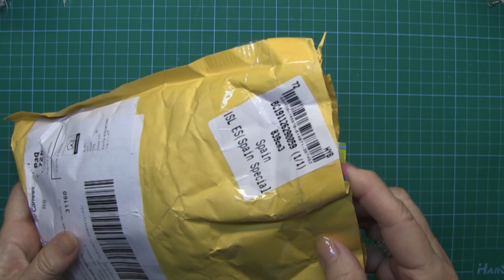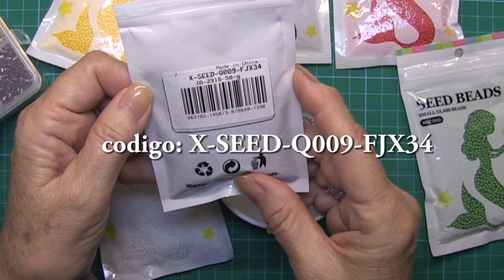💎Materiales proporcionados por PandaHall abalorios-1 💎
Si estáis interesados en alguno de los materiales de este video, podéis solicitarlos por Internet a través de PandaHall abalorios donde encontraréis abalorios de todas clases y tamaños a muy buen precio.

En mi canal con cierta frecuencia encontrarás vídeos sobre manualidades y entretenimientos fáciles, que puede hacer uno mismo...
If you are interested in any of the materials in this video, you can request them online through PandaHall beads where you will find beads of all kinds and sizes at a very good price

In my channel you will find videos about crafts and easy entertainment, which you can do yourself ...

إذا كنت مهتمًا بأي من المواد الموجودة في هذا الفيديو ، فيمكنك طلبها عبر الإنترنت من خلال PandaHall beads حيث ستجد خرزًا من جميع الأنواع والأحجام بسعر جيد جدًا
ستجد على قناتي مقاطع فيديو عن الحرف والترفيه السهل ، والتي يمكنك القيام بها بنفسك ...

إذا كنت تحب مقاطع الفيديو الخاصة بي ، يمكنك إعطائي تعليقاتك.

  شكرا على وقتك. تحيات

Если вас интересуют какие-либо материалы из этого видео, вы можете запросить их онлайн через бусы PandaHall, где вы найдете бусы всех видов и размеров по очень хорошей цене.

На моем канале вы найдете видеоролики о ремеслах и легких развлечениях, которые вы можете сделать сами ...

Если вам понравились мои видео, вы можете дать мне свои комментарии.

  Спасибо за ваше время. поздравления

Se você estiver interessado em algum dos materiais deste vídeo, poderá solicitá-los on-line através das contas do PandaHall, onde você encontrará pérolas de todos os tipos e tamanhos a um preço muito bom.

No meu canal, você encontrará vídeos sobre artesanato e entretenimento fácil, que você mesmo pode fazer ...

Se você gostou dos meus vídeos, pode me comentar?

Não se esqueça de se inscrever, pressione a campainha e o "dedo para cima" para não perder nenhum detalhe das minhas notícias.